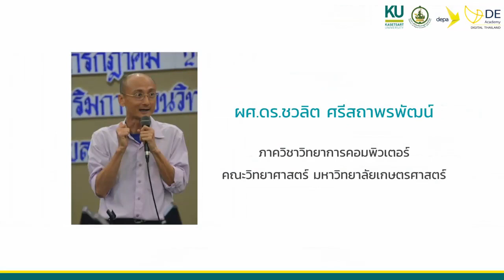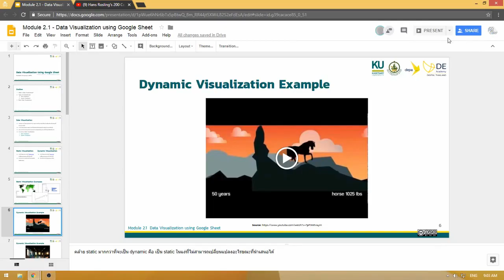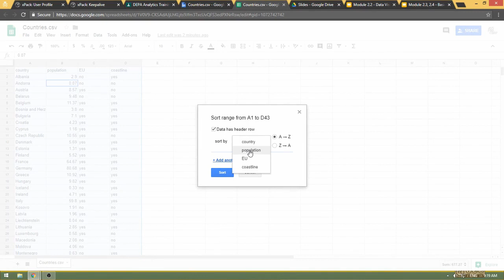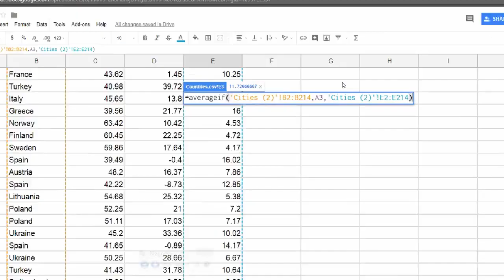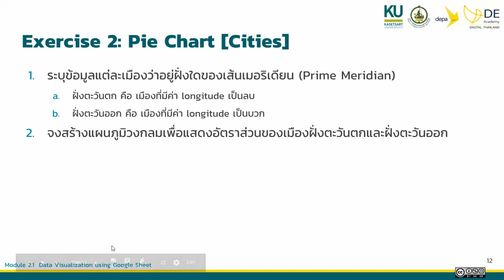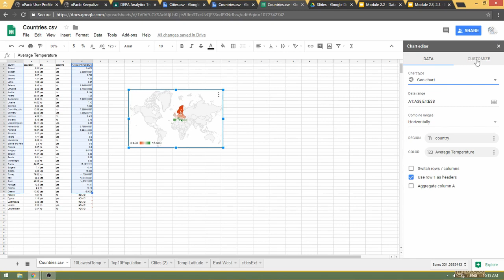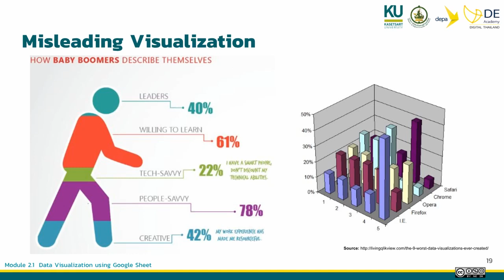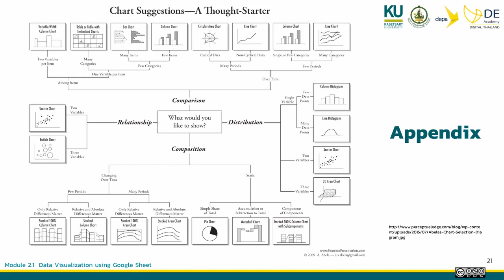[DEPA-KU] Data Analytics and Big Data - Day 2 part 1